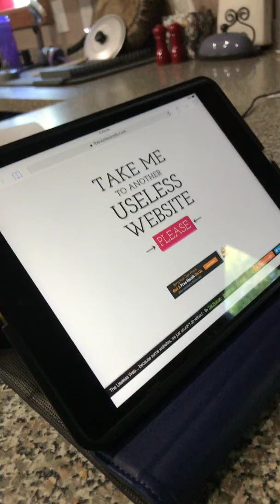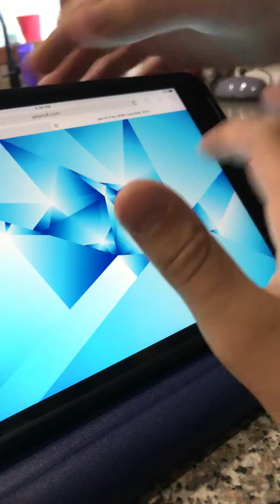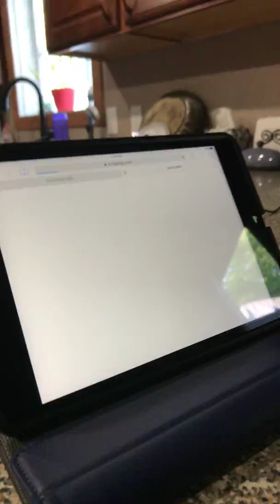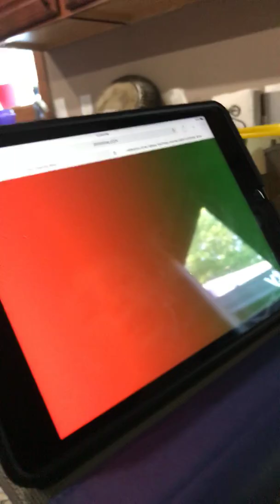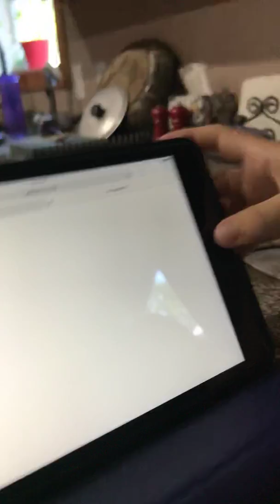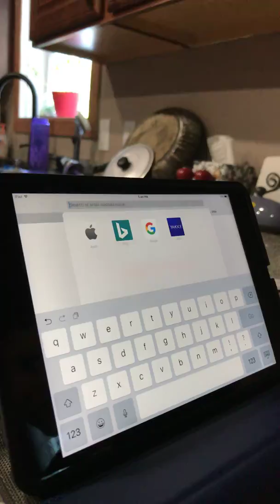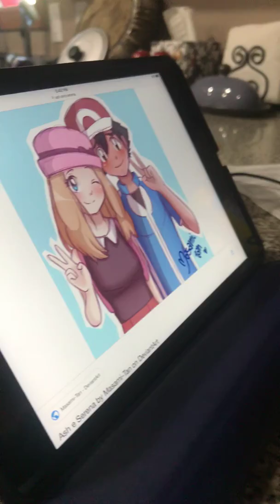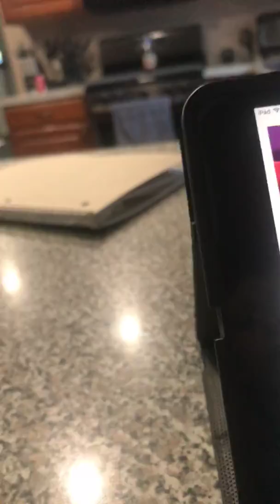Playing in our trampoline part 2